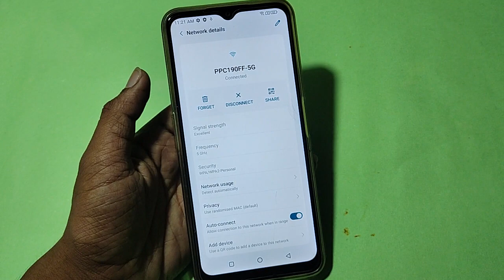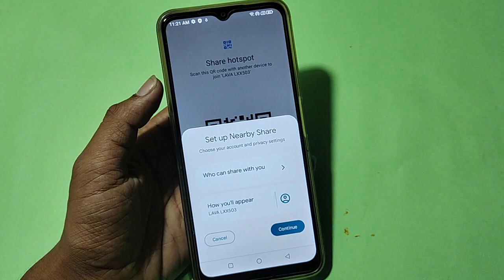How to connect WiFi via QR code, Nokia G42 5G me Bina password ke Wi Fi connect kaise karen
Best powerful CPU under 10k

60-Inch Tripod with Bag

7 Socket 6A Extension Board